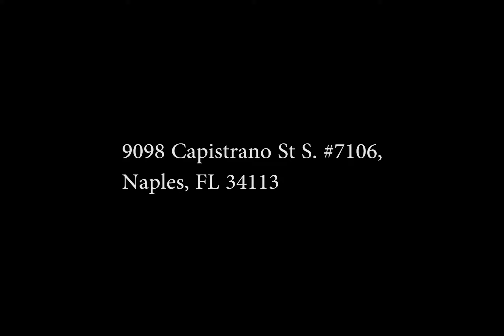9098 Capistrano St S #7106, Naples, FL 34113